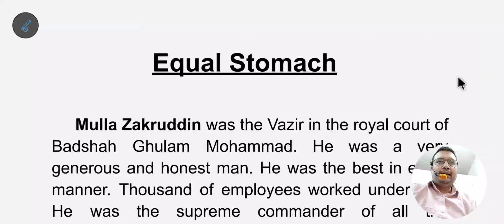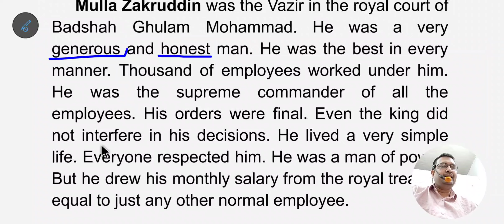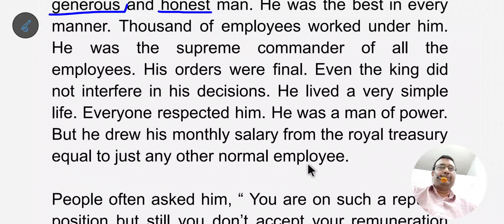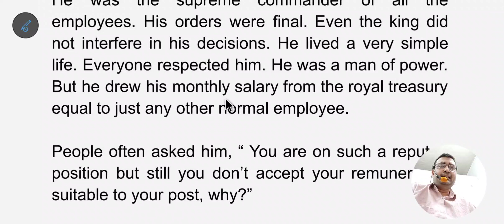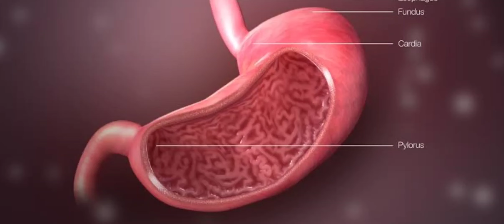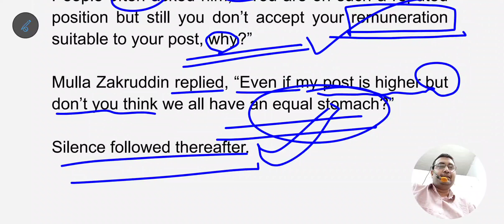Equal Stomach बराबर पेट Barabar Pet - Learn English through story - Kaun bada Kon Chhota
In this story, you will learn about Mulla Zakruddin who was a vizir. What is the secret of the equal stomach, you will find out.